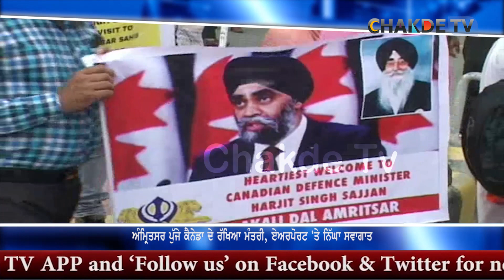Canadian defence minister Harjit Singh Sajjan reaches Amritsar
ਅੰਮ੍ਰਿਤਸਰ ਪੁੱਜੇ ਕੈਨੇਡਾ ਦੇ ਰੱਖਿਆ ਮੰਤਰੀ, ਏਅਰਪੋਰਟ 'ਤੇ ਨਿੱਘਾ ਸਵਾਗਾਤ